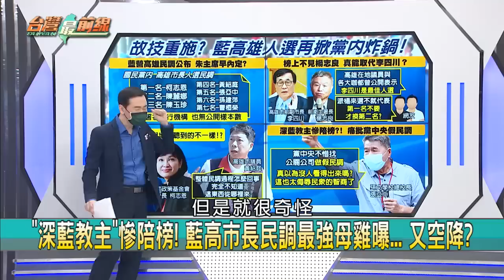台灣成話題?普習通話想求援? 雲峰.雄昇阻共軍!同路人唱衰?【台灣最前線】2022.06.16(下)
📌 美媒公佈共軍003航母空照圖 可能在2024年服役?
📌 共軍需時間熟練航母使用 003航母最快2024服役?
📌 全世界商船每天都通過! 中國如何把台灣當內海?
📌 互相取暖? 普丁與習近平通話 挺中國對台政策?
📌 批中國破壞和平 布林肯:美國會助台灣抵禦侵略
📌 中國在俄烏問題聲稱中立? 美:勿站在歷史錯誤的一邊
📌 "深藍教主"慘陪榜! 藍高市長民調最強母雞曝... 又空降?
📌 炸鍋! 楊志良想"取代李四川"出戰? 藍粉:把高雄當什麼?

【主持人】
       許仲江